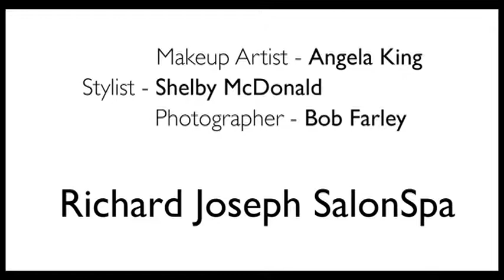Low Maintenance Locks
Behind the scenes with Jamie Long, Richard Joseph SalonSpa Stylist Shelby McDonald, Richard Joseph SalonSpa Makeup Artist Angela King, and Photographs by Bob Farley.